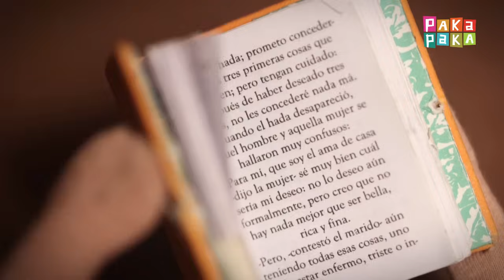Cuentos de había una vez - Las habichuelas mágicas - Canal Pakapaka